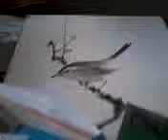he who speaks to your face..Hoffmann